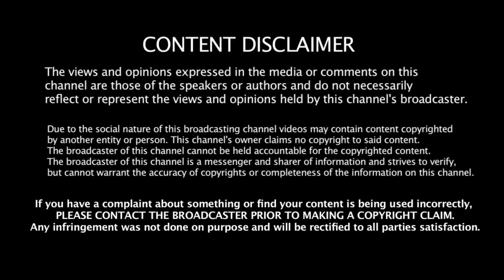“BACON LADY” AMY & “TRUMP BOY” GET CALLED OUT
19sbGB52qRHPpULnrjciUoyL2WgKAvHGU5